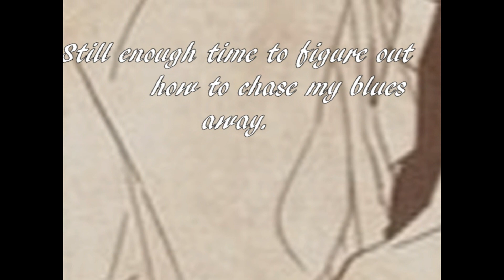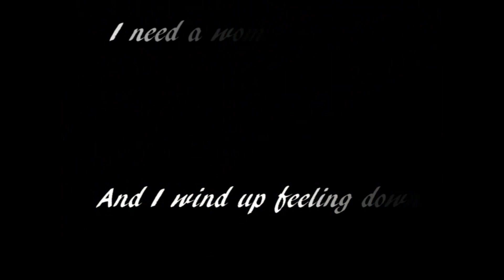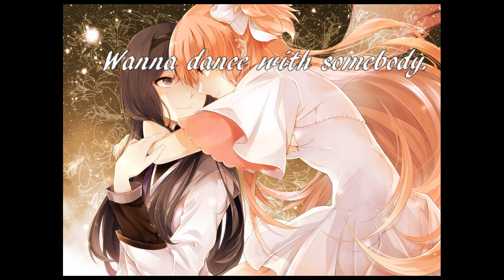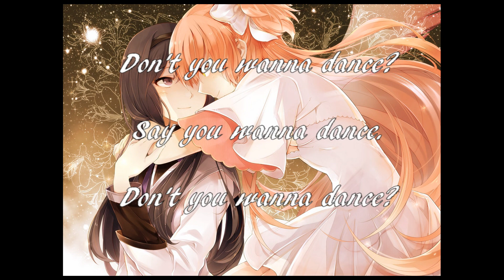I Wanna Dance With Somebody (Who Loves Me) w/ Lyrics [NIGHTCORE]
~ AMAZON USA

~ Anime. Variety.

~~ IMPORTANT